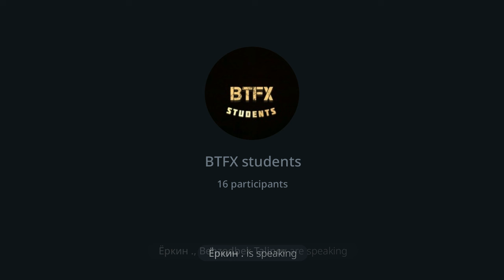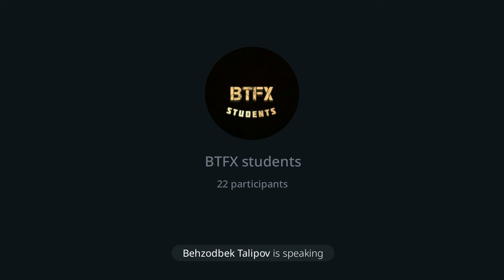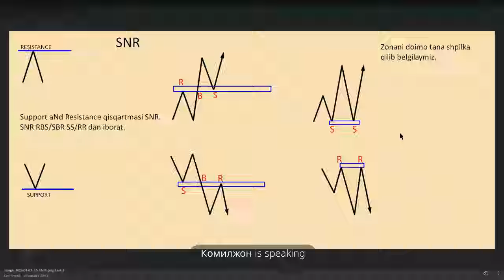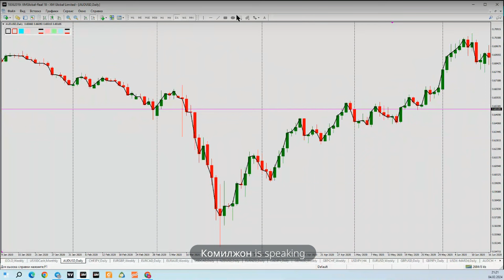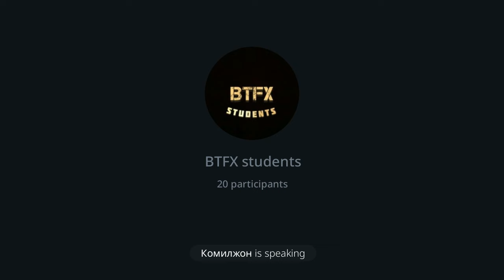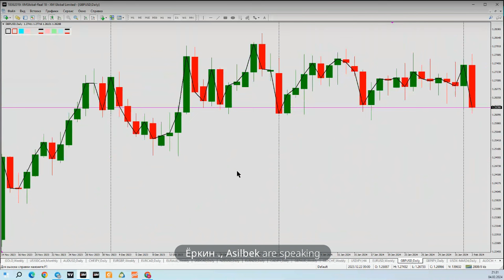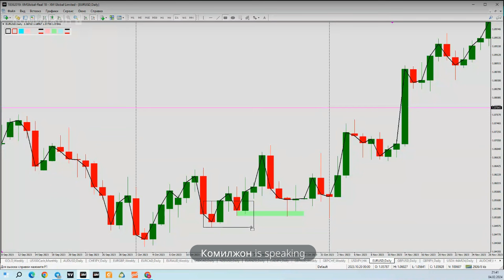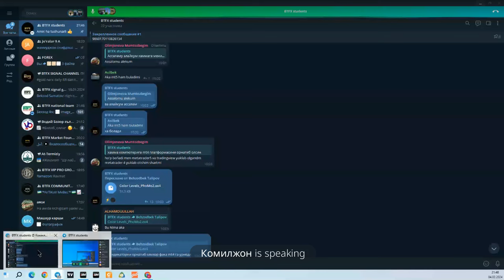1-dars support zone 04.02.2024